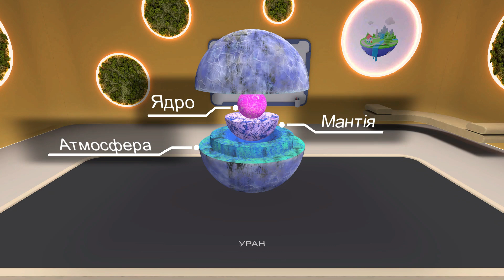Уран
Відчуй магію Урану у форматі 3D та AR! Занурся у світ цієї таємничої планети-гіганта, яка захоплює своїми розмірами. Дізнайся, чому Уран — одна з найцікавіших планет Сонячної системи! Приєднуйся до подорожі в глибини космосу! Запрошуємо тебе відкрити цей унікальний експеримент у нашій системі та розпочати своє дослідження.

👉 Переходьте на наш сайт, щоб дізнатися більше про систему AR Book

👉Крім цього, ви можете самостійно ознайомитися з перевагами системи, створивши свій особистий простір в AR Book

👉А на Маркеті Контенту доступні прев'ю навчальних матеріалів, якими ви можете скористатися у розділі "AR Book +" у системі